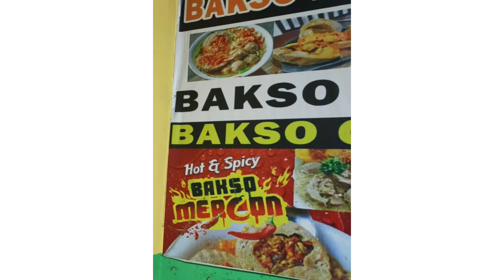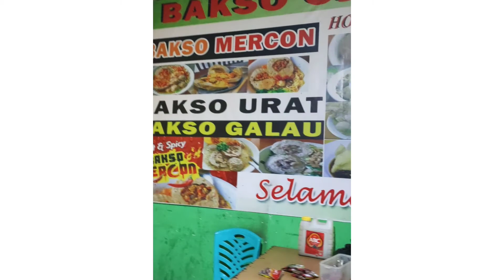Bakso Mercon Hot Super Pedas# Menggoyang Lidah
Salah satu Warung Bakso di Kaimana Khusus sapi... Daerah Kaimana warung Bakso daging rata rata dari Rusa y gaes...
Warung bakso daging Sapi  susah 😂😂😂
Disini Pentolanx sebesar bola tenis gaes ga kuat kalau pesan 2 porsi seperti aqu ini sungguh tak kuat😂😂😂 rakus atau lapar y. 😂😂😂